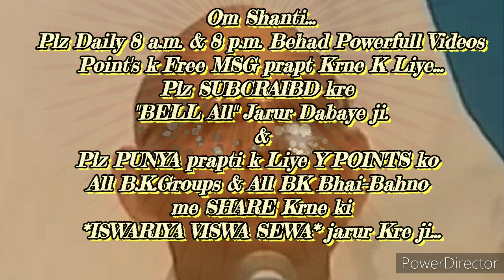घर-परिवार में रहते सर्वशक्तिमान उस्ताद सद्गुरु द्वारा "माया पर विजय प्राप्त" करने की बेहद सहजविधियां